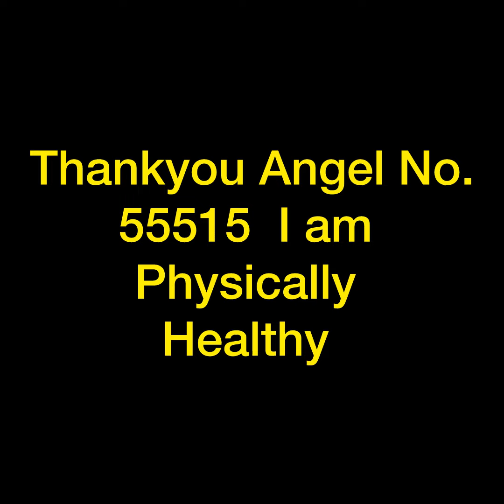इस NUMBER से BODY का हर दर्द होगा ख़त्म | POWERFUL ANGEL NUMBER FOR BODY PAIN